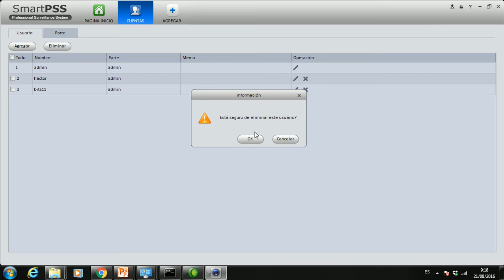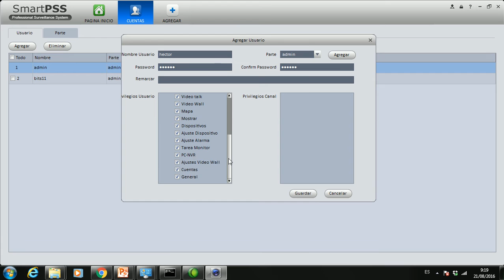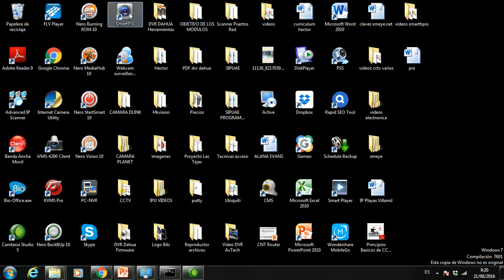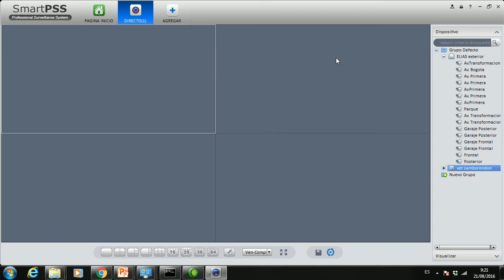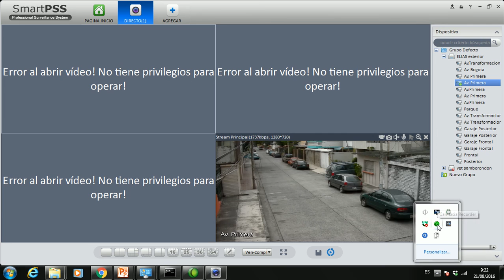SmartPSS - Privilegios Usuarios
camaras de seguridad - Guayaquil

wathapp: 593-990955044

Guayaquil - Ecuador